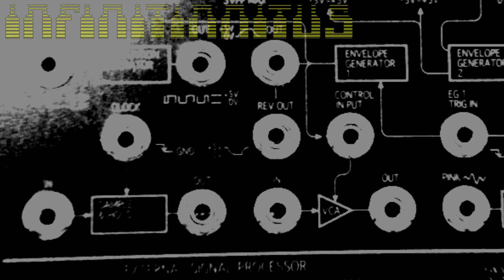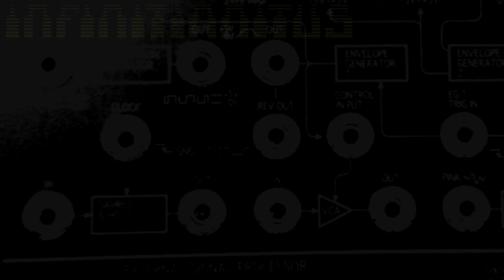infinitinnitus 250617 | ms-20 mini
improvised sounds on korg ms-20 mini + zoom ms-70cdr